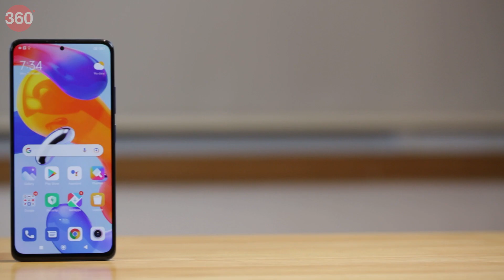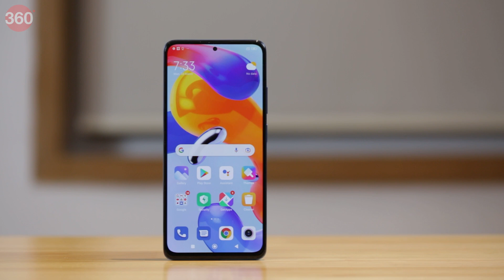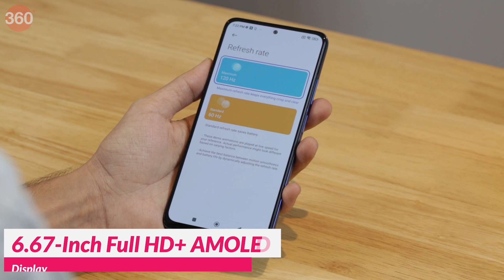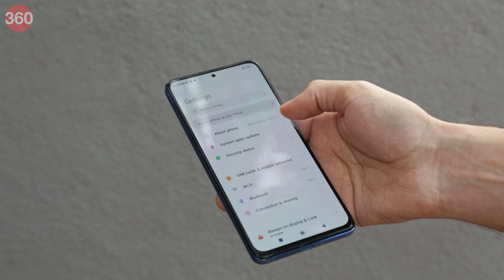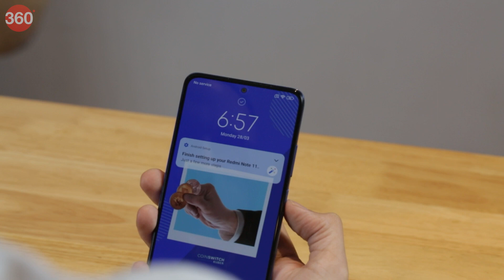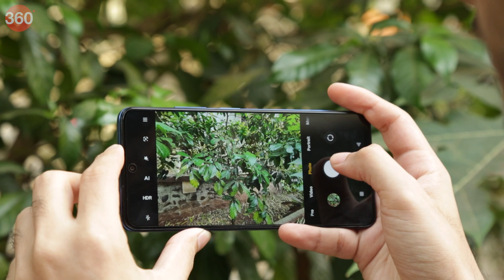Redmi Note 11 Pro Plus 5G Review in Hindi: रेडमी नोट अब नहीं रहा सस्ता!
Redmi Note 11 Pro+ 5G की कीमत 20 हजार रुपये से ऊपर है। कंपनी ने इस बार फोन को महंगे प्राइस बैंड में लॉन्च किया है। क्या खरीदारों को इसे खरीदना चाहिए? या फिर किसी दूसरे फोन को देखना चाहिए। यह जानने के लिए अंत तक इस वीडियो को देखें।

0:00 Introduction
1:26 Pricing
2:28 Design
3:28 Hardware
4:00 Software
5:20 Display
5:35 Gaming Performance
6:15 Cameras
8:20 Pros and Cons